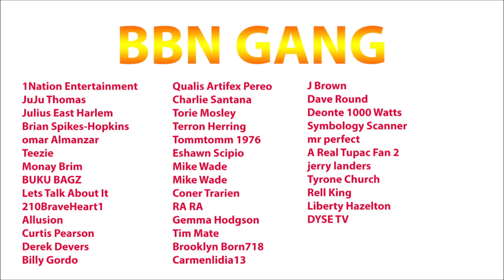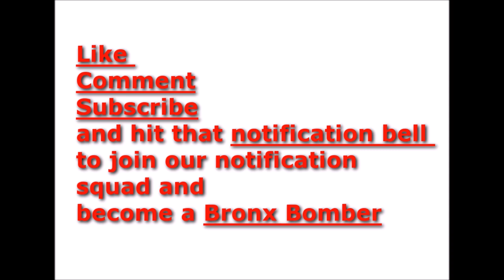Offset detained as his entourage takes gun charge